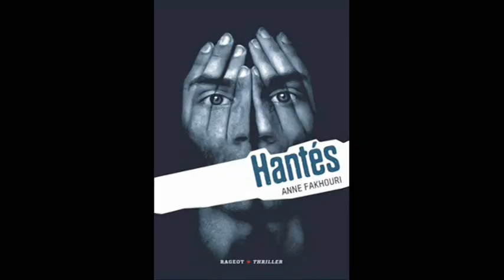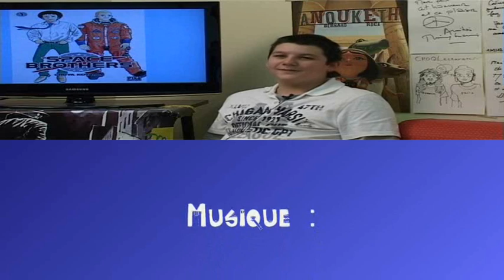Croq'Lecture Saison 4 N°3 du 22 novembre 2013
Pour cette émission, Guillaume est accompagnée de :
- Caroline qui vous présente Hantés d'Anne Fakhouri,
- Hugo et Killian qui vous parlent de la collection Court Métrage chez Oskar,
- et Nathan qui s'est intéressé au manga Space Brothers de Chûya Koyama.
Bonne lecture et à la semaine prochaine !